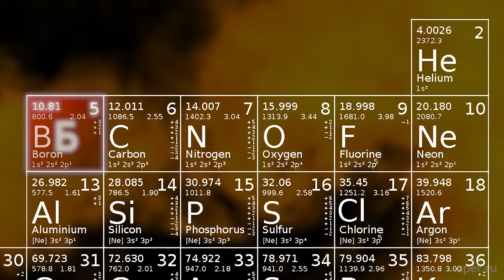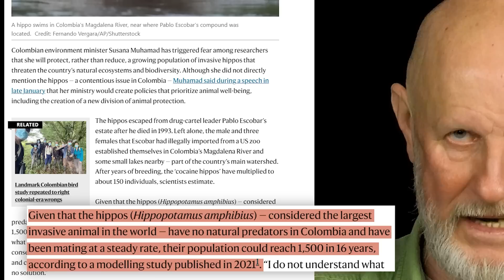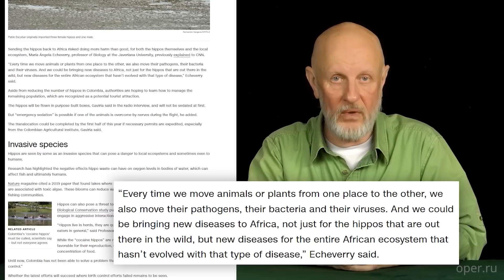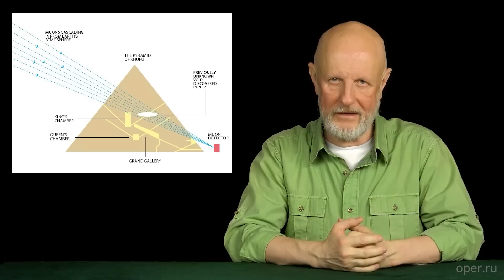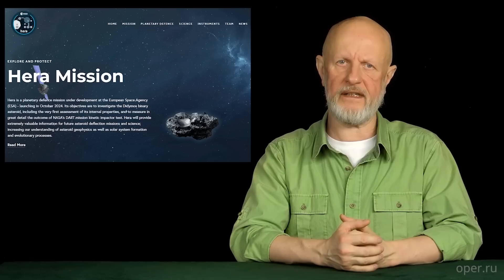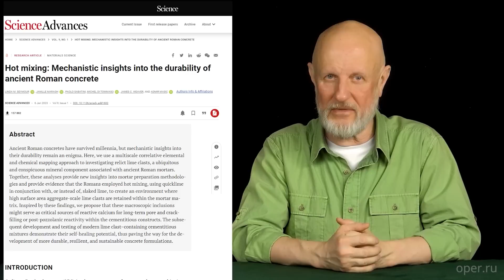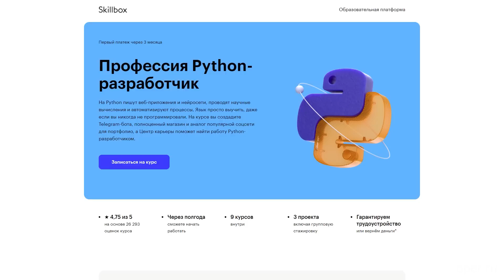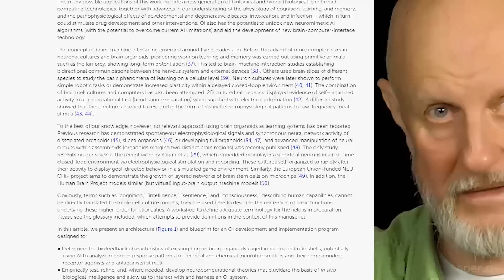Как спасти планету, вырастить био-компьютер и раскрыть тайные ходы древних | Новости науки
00:00 Начало
00:35 Зверское наследство Пабло Эскобара
06:07 Новая тайна Великой пирамиды
08:57 NASA и ДТП в космосе
10:46 Древнеримский секрет
13:18 Змеиное IT
15:05 Как из мозгов собрать ПК